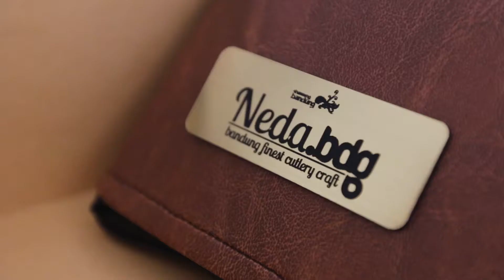Penjurian Kompetisi Desain Cinderamata Kota Bandung 2019 (02)